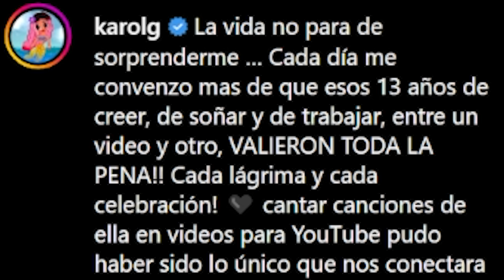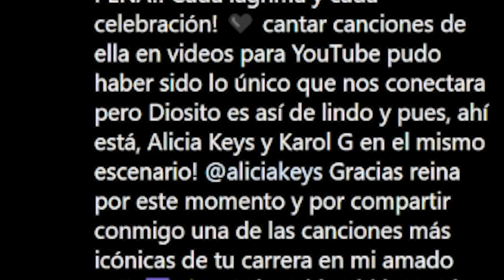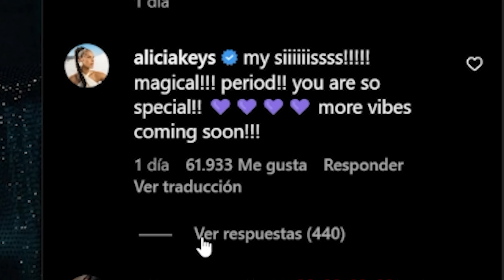Anuel pide perdon, Yailin en venganza se va con FEID, El Alfa muestra a su ESPOSA